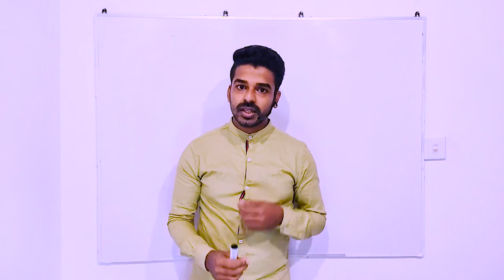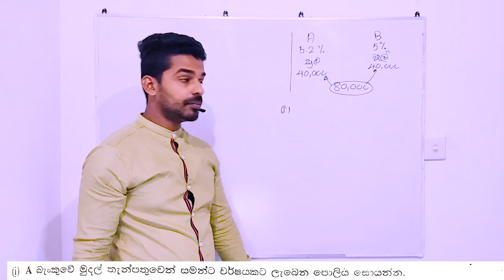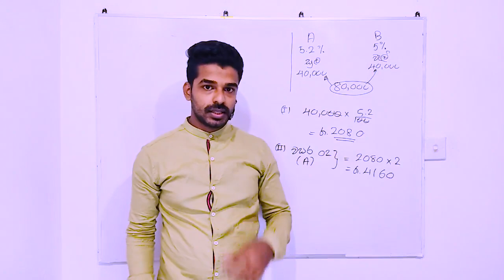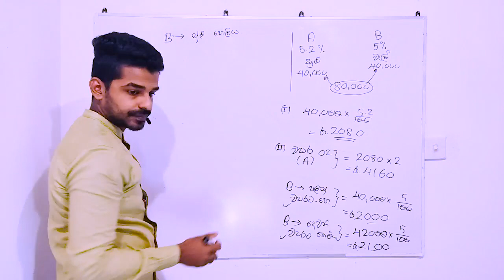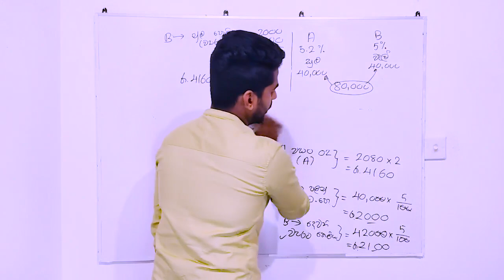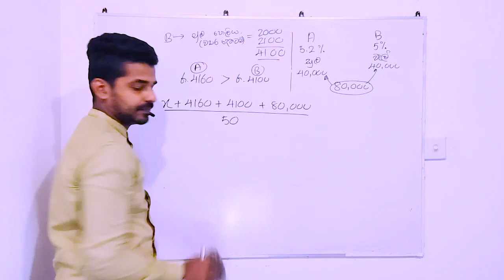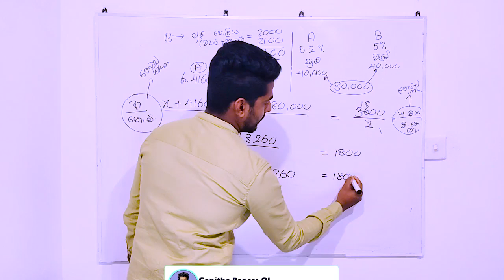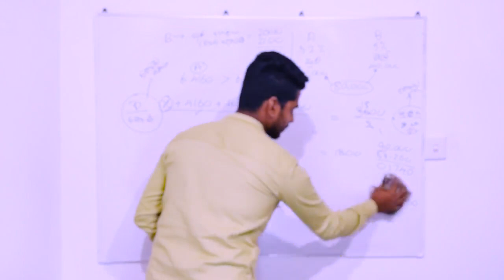kotas welada pola | wel poliya | sulu poliya | share market | percentage | grade 11 & grade 10 | OL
මේ වීඩියෝවෙන් කොටස් වෙළෙඳ පොළ , වැල් පොලිය සහ සුලු පොලිය සම්බන්ද ගැටළුවකට පිළිතුරු ලීවීමේ හැකියාව ලැබෙයි.

Ganitha Papers OL